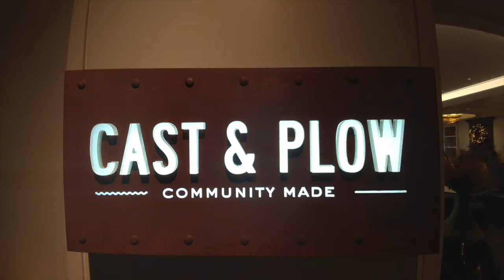Happy Holidays from The Ritz-Carlton Marina del Rey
"Happiness is letting go of what you think your life is supposed to look like and celebrating it for everything that it is." Mandy Hale

Thank you to The Ritz-Carlton Marina del Rey for our peppermint twist spa treatments at Spa Del Rey and a lovely meal at Cast and Plow. Thank you to Pastry Chef Mie Chisaki for showing us the steps to creating a beautiful chocolate holiday log!
Happy New Year! May 2017 bring you happiness, health, peace and love!
Lisa Niver

Total views across all video platforms: 900,000 as December 20, 2016

Safe Travels!
Lisa Niver
We Said Go Travel LLC
December 2016